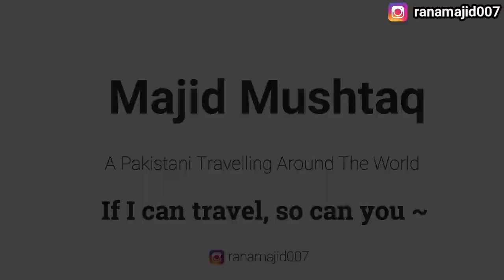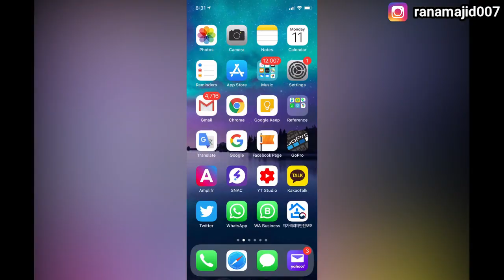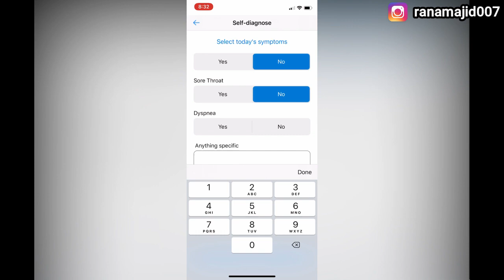Korea Me 14 Din Tak Lagataar Ye Krna Prta Hai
This video is about what we have to do daily for 14 days during quarantine or self isolation in South Korea.

Being a Pakistani in Korea, I am staying in self-isolation for 2 weeks after coming from Pakistan and here is a vlog.